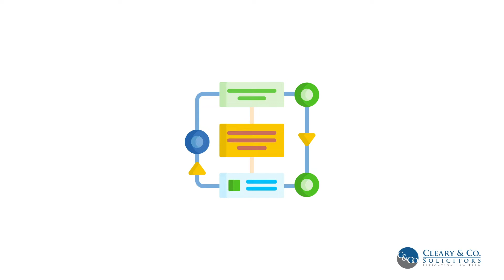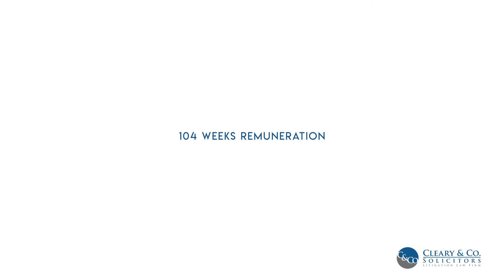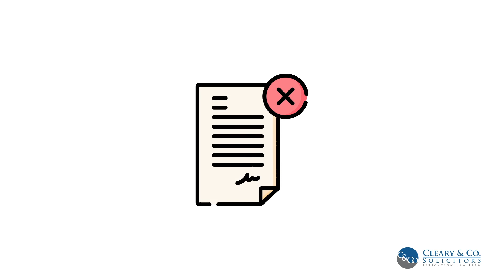Constructive Dismissal Claim - Employment Law Ireland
A claim for constructive dismissal in Ireland is one brought mostly on the basis that an employees work-life has become intolerable due to the conduct of the employer, and they had no alternative but to leave that employment. As the resignation was not truly voluntary, it is in effect a termination.

If you were to take just 1 thing from this post, we would emphasise that it would be that before you leave the employment that you would avail of all the Grievance Procedures, as this can help you significantly in any such case taken.